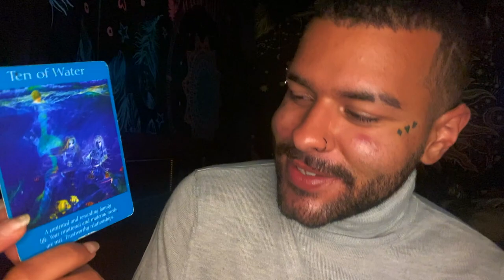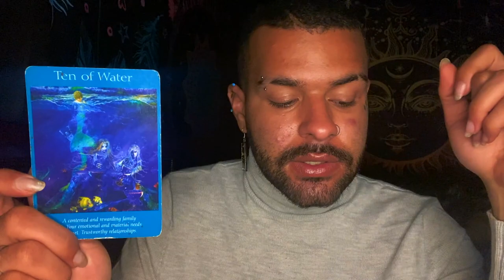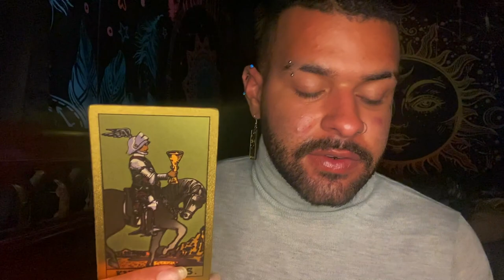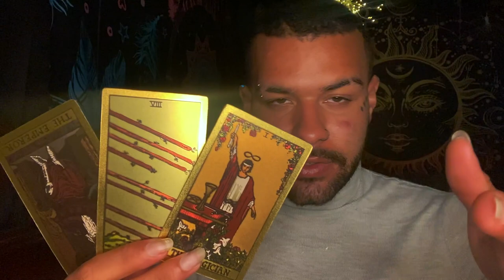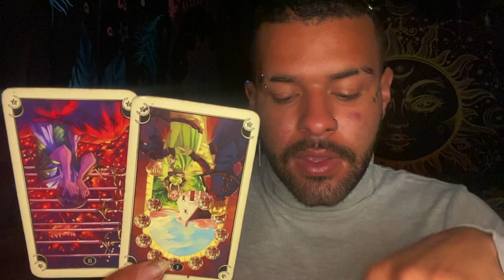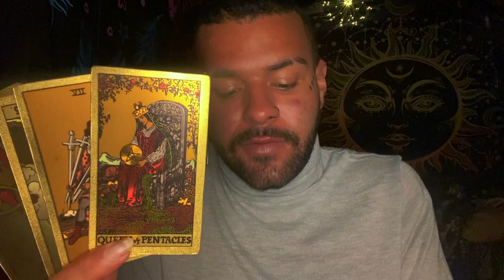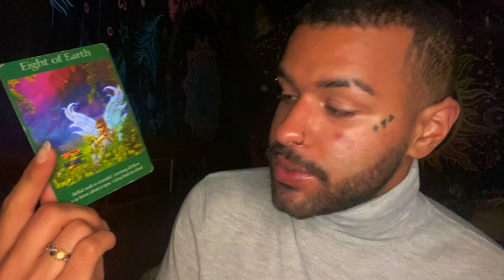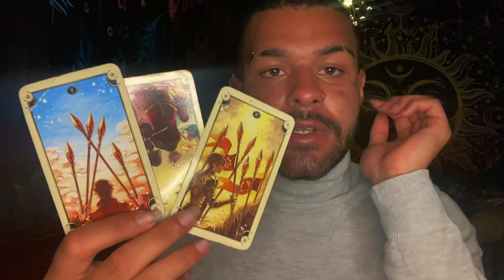Sagittarius ♐️"😱HONEY THESE CARDS HAD SOMETHING TO TELL YOU!" Tarot Reading JUNE 14TH - 20TH Tarot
This is a weekly 2021 Tarot reading for the Zodiac sign - Sagittarius for the week of JUNE 14TH - 20TH This weekly Sagittarius tarot reading forecast covers the subjects of Love, soulmate & twin flame connections, career, money & financial, and general overall messages. These weekly Sagittarius tarot readings also includes predictions for Sagittarius. These messages that came through in the tarot cards for this weekly tarot reading are for ALL Sagittarius’s under the Sun, Moon, Rising zodiac sign for the week of JUNE 14TH - 20TH

Introduction - 0:00
Weekly Tarot Horoscope for Sagittarius: 1:05
Weekly Love Tarot Horoscope for Sagittarius: 15:35
Weekly Career & Financial Horoscope for Sagittarius: 17:35

$SimplyVelca

~ 🖤 Social Media 🤍 ~

🎵 Music Credits 🎶